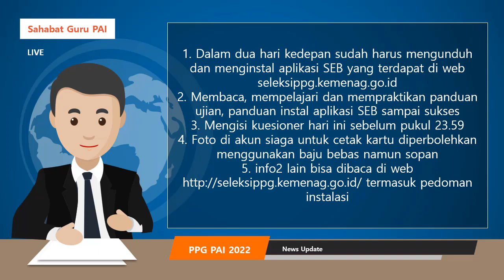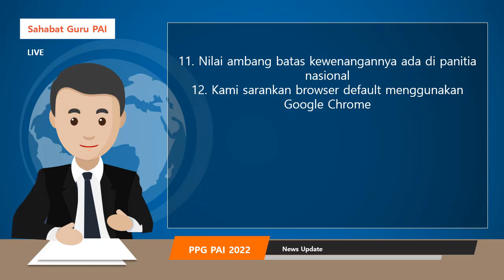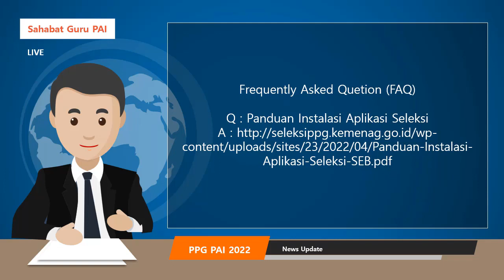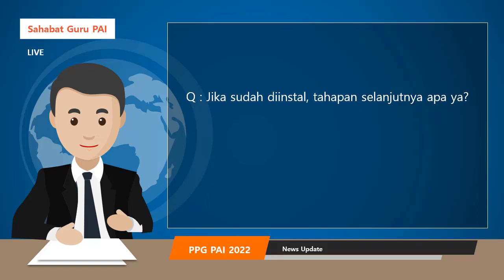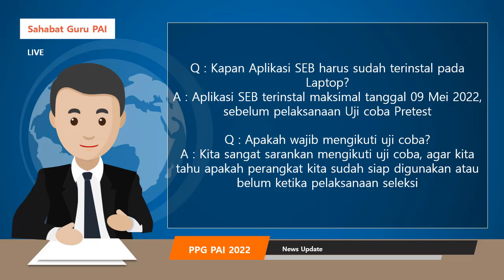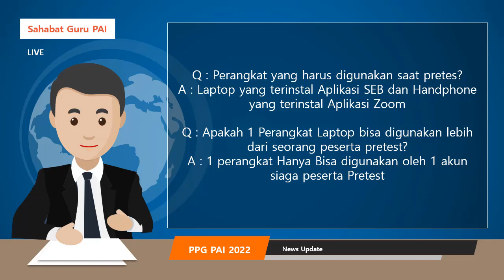WAJIB TAHU!! [Tanya Jawab] INFO seputar Pretest PPG PAI 2022 yang Harus Diketahui Seluruh Peserta!!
[FAQ]
Bapak/Ibu calon peserta Pretest, berikut Pertanyaan yang sering muncul terkait pelaksanaan pretes GPAI PPG Tahun 2022
Q : Panduan Instalasi Aplikasi Seleksi

Q : Jika sudah diinstal, tahapan selanjutnya apa ya?